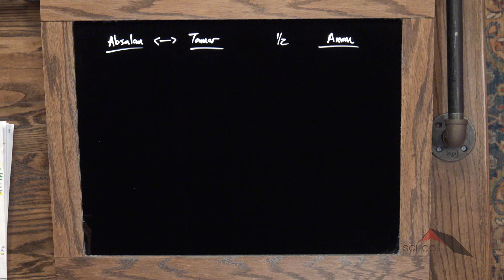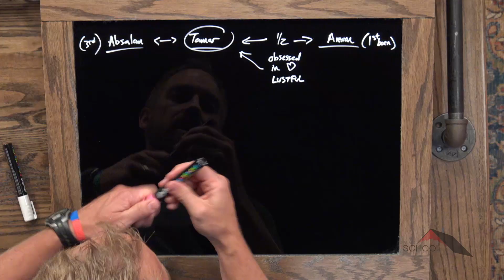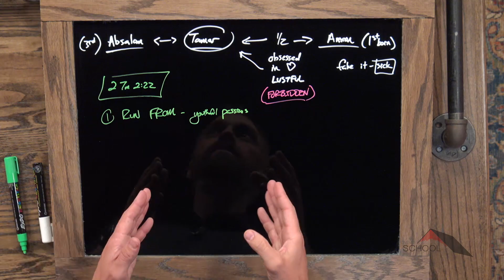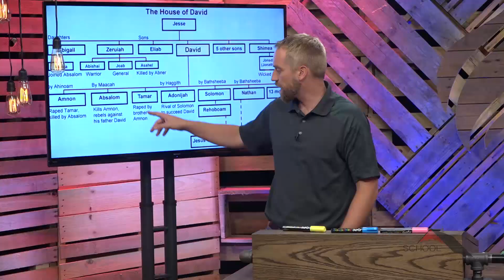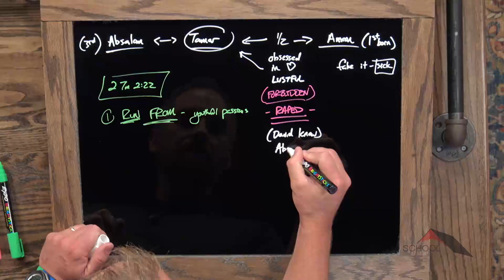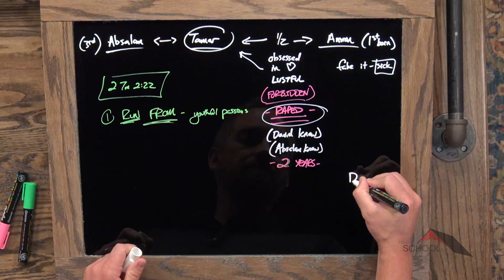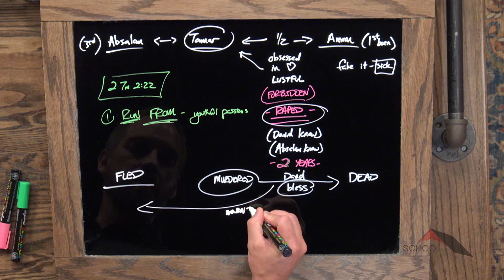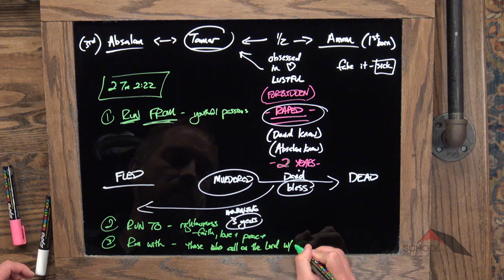Historical Books :: 2 Samuel 13-14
Lesson 50. Kyle dissects the story of Amnon, Absalom, and Tamar.